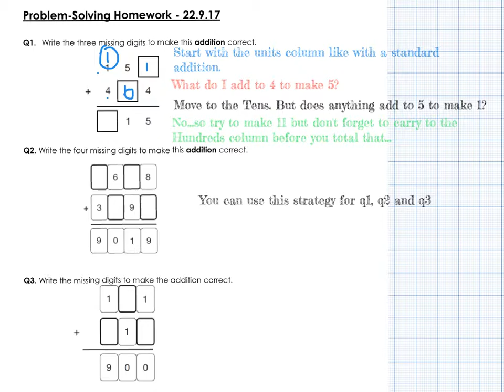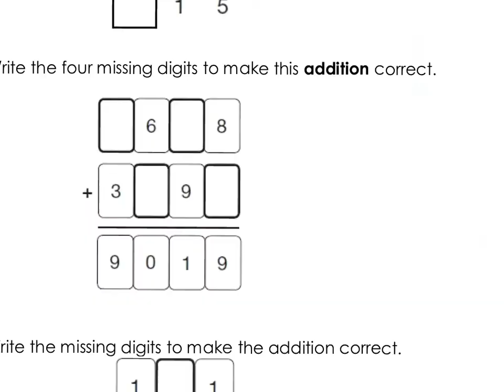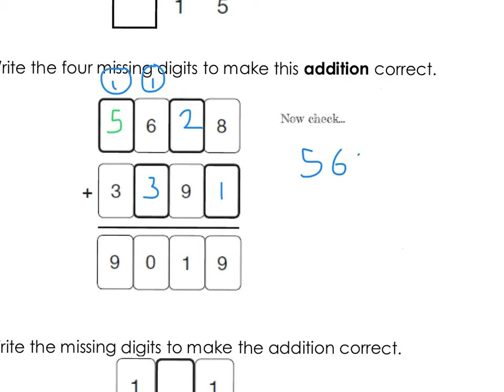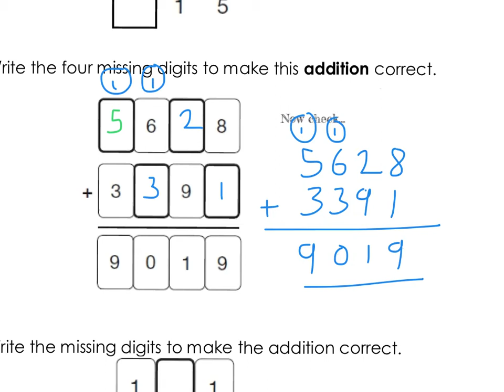22.9.17 Y5&6 Maths homework